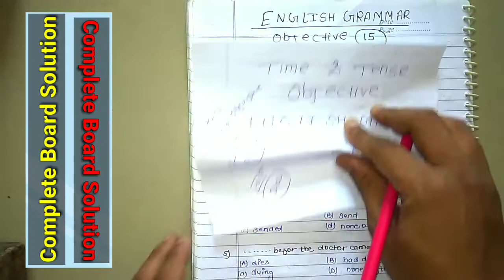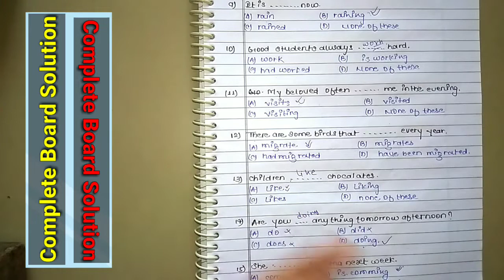Time And Tense Vvi Objective Question For Board 2021| Class 10 & 12 Vvi objective Time And Tense (1)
बहुत ही आसान तरीके से tense सीखें।500+Objective question answer set 5 for 12th inter BSEB in hindi

Learn Tenses in English Grammar with Examples | Present Tenses, Past Tenses, Future Tenses | Learn Tenses in Easy Way | tense all rules | Tense Chart in English

After waiting around 1 month, now Full English grammar tenses video is on YouTube. In this video you will learn all three types of tenses. 1:- Present_Tenses, 2:- Past_Tenses and 3:- Future_Tenses. We have created this video in a easiest way so that everyone can relate it to their life and learn it easily.

Bubyeee!